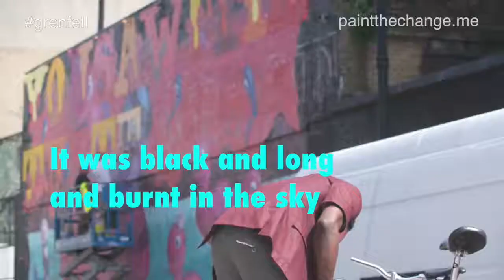"You saw it in the tears of those who survived"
Sneak a look at our new mural to honour the victims and survivors of the Grenfell tragedy in London. "You saw it in the tears of those who survived ..." Thanks to Ben Okri for the words and Ben Eine for the art!